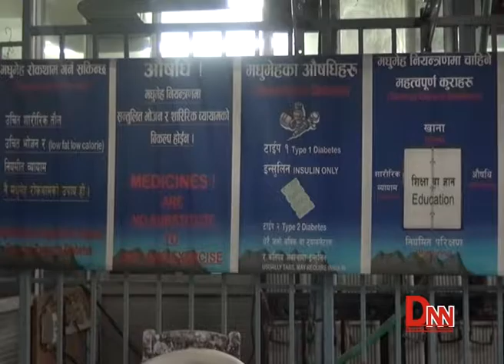सरकारले ल्याएको १० प्रतिशत निशुल्क सेवा स्पष्ट भएन् : अफिन